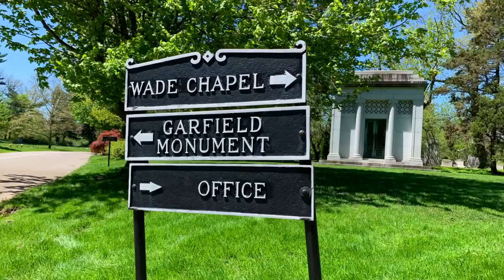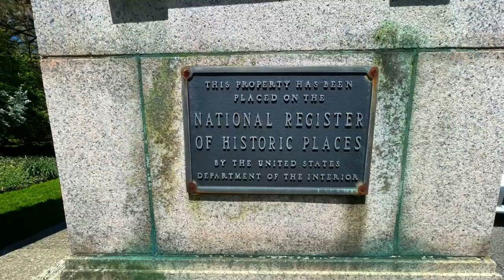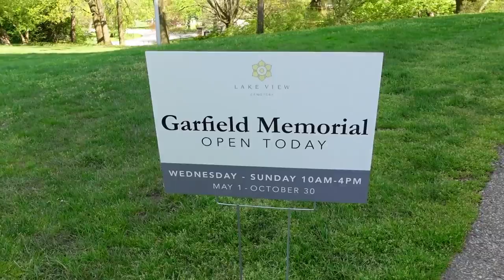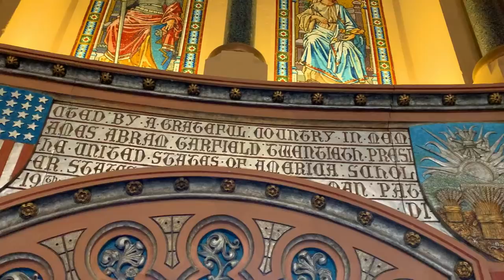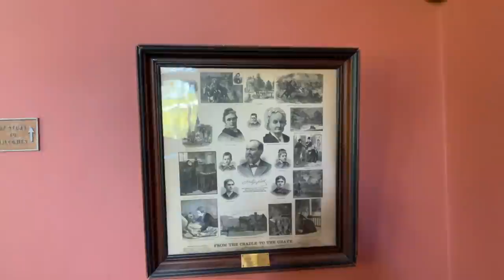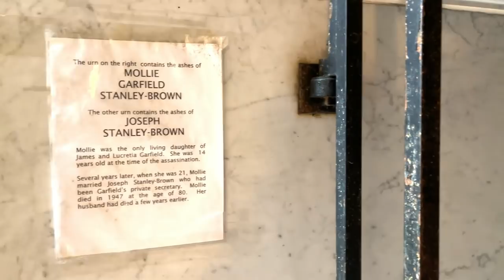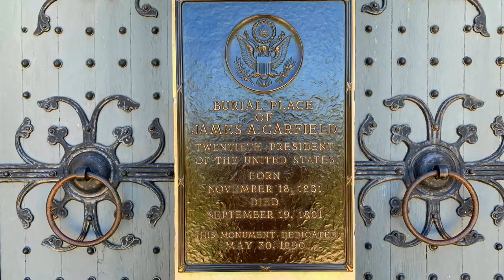Why Is There A SWASTIKA At This U.S. President's Gravesite?!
On my recent road trip, I visited the gravesites the 20th U.S. President, James Garfield at Lake View Cemetery in Cleveland, Ohio.

Garfield was the second U.S. President to be assassinated. He also has what many consider to be the most impressive Presidential final resting place.

Thanks for joining me today on another raod trip to the past and for sharing the memories!